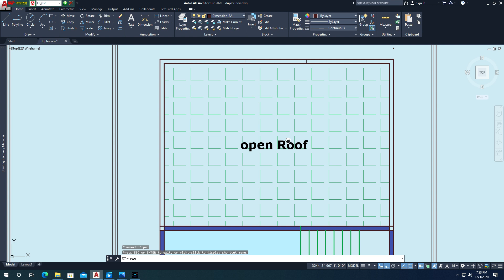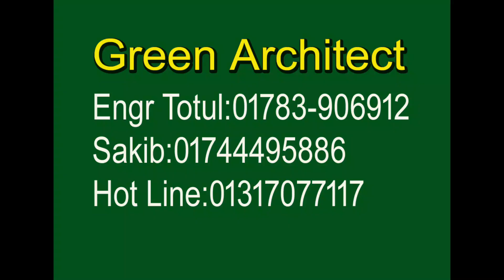দেড় কাঠা জমিতে অসাধারন ডুপ্লেক্স খরচ ২৫ লক্ষ টাকা | Small Duplex Building cost 25 lac | Duplex home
দেড় কাঠা জমিতে অসাধারন ডুপ্লেক্স খরচ ২৫ লক্ষ টাকা
Small Duplex Building cost 25 lac
Duplex home
৬ লক্ষ টাকায় ডুপ্লেক্স বাড়ি প্রতি তলায়
৬০০ স্কয়ার ফুটের ৫ বেডের ডুপ্লেক্স বাড়ি খরচ মোট ১৫ লক্ষ
Small duplex home plan design
Engr Totul
Green Architect
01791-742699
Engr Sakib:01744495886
3D Engr Ayub
Best Duplex Home plan
7 Bed Duplex plan with cost
আড়াই কাঠা জমিতে ৭ বেড রুমের অসাধারন ডুপ্লেক্স বাড়ি খরচ ৪০/৫০ লক্ষ টাকা
৭ বেড রুমের অসাধারন ডুপ্লেক্স বাড়ি
3d Floor plan
৫ লক্ষ টাকায় ৩ রুমের বাড়ি
3D House plan 3 unit 88'x40'
Plan 3d Interior Design Home 3 unit
3D Building plan
৪ কাঠা জমিতে ৪ রুমের ২ ইউনিট বাড়ি
৫ লক্ষ টাকায় ৩ রুমের বাড়ি
Foundation cost
6 storied building cost
Engr totul
৭ ইউনিটের এক অসাধারণ বাড়ির -7 unit Building plan on 6 khata lamd
Sand pilling
Foundation cost
6 storied Building Plan with cost
৬ তলা বাড়ির খরচের হিসাব মাত্র ১ কোটি টাকা
8 storied Building plan 45'x40'
4 unit 6 storied building plan 84'x62'
10 storied building foundation cost
6 storied building foundation cost
6 storied building cost
  ১০ তলা বাড়ি ৬ তলা বাড়ির খরচ ৬ তলা বাড়ির ডিজাইন Building Plan and estimate Best Floor Plan 3 unit building plan design 3 unit home design 3 unit house design with cost 10 storied building design Construction of multi storeys building 1000 Sq ft building construction cost Foundation cost Pilling cost